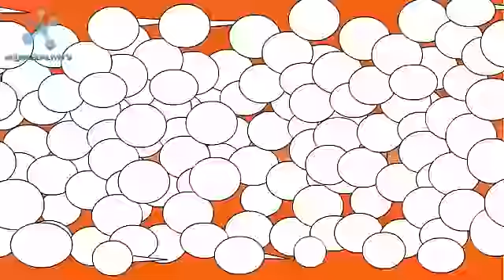Sperm Adventures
An eager sperm does his best to arrive first at the finish line. enjoy!